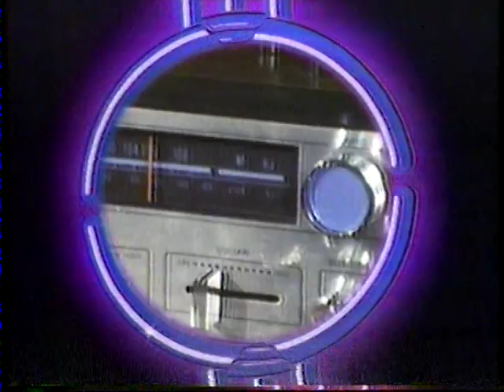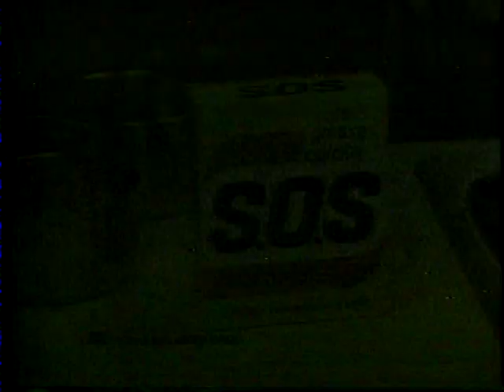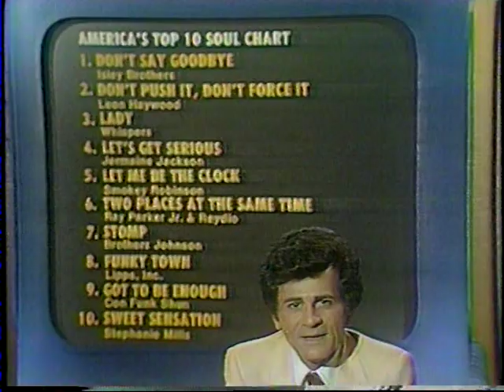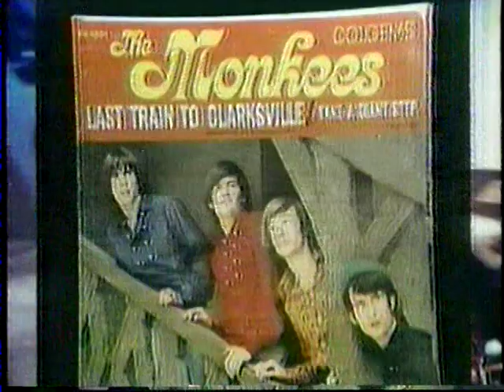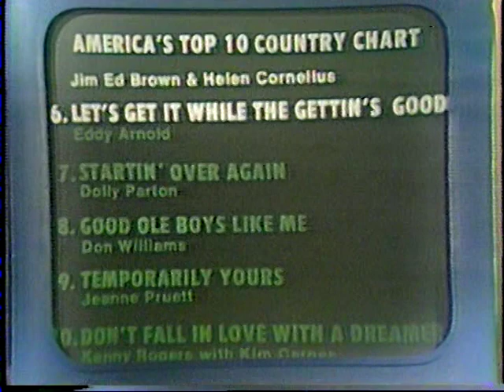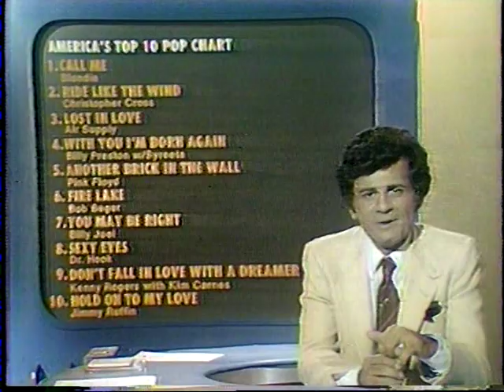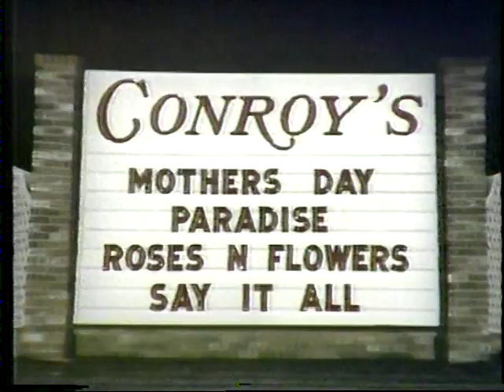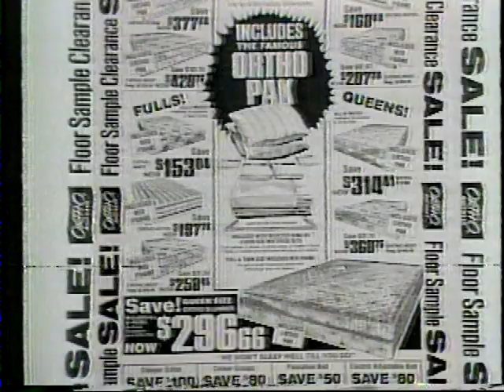America's Top 10 May 1980 (minus songs) plus bonus KTLA breaks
One of the very first America's Top 10 shows with Casey Kasem. Uploaded this earlier but it got blocked due to the music being ID'd, which makes no sense as the ENTIRE ALBUMS these came from have been uploaded by others with no problems. Anyways, I went back and cut the offending songs out, and threw in the commercial breaks from the "Space 1999" episode that aired afterwards as well as the "Movies Til Dawn" intro.

Fuck you, record companies!